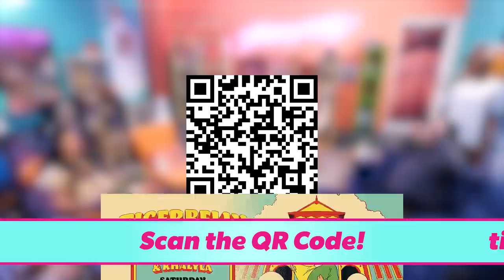Bert Kreischer & Who Is Bobby Lee? | TigerBelly 352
You can send Unhelpful Advice questions to: adviceunhelpful(at)gmail.com to get your question on a Bobby Lee Podcast.

0:00 Roots Was A Game Changer
6:10 Bert Kreischer Didn’t Know Filipinos Were Asian
14:10 Bobby Finds Out Why He Used To Smell
16:15 Bert Makes Fun Of Stardew Valley
21:00 Why Bert Is Afraid To Meditate
25:16 Bobby’s Biggest Concern
27:07 Grease Casual Asian Line
29:45 Bert Kreischer Was Almost Gandalf In Lord Of The Rings
33:52 Checking Your Texts For Bad Messages
42:50 How Negative Comments Affect Bobby and Bert
50:25 Bert Flips It Back To Bobby
55:45 Bobby’s Issue With VR
1:06:12 Unhelpful Advice: Can’t Look People In The Eyes
1:21:00 Bobby Never Invited To Meet Bert’s Family

Mail
TigerBelly
1626 N. Wilcox Ave. # 161

TigerBelly is a no-holds-barred arena for half truths, social no-nos, and animal behavior-featuring comedian Bobby Lee and his best friend Khalyla. Every Thursday.